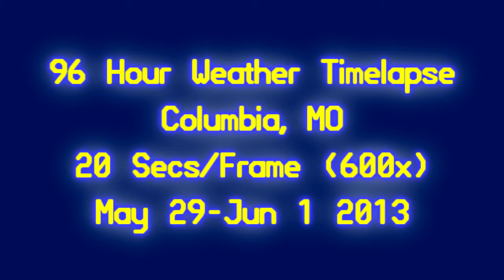96 Hour Timelapse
96 hour weather timelapse from Columbia's "rain doom weekend".  20sec/frame (600x normal speed)